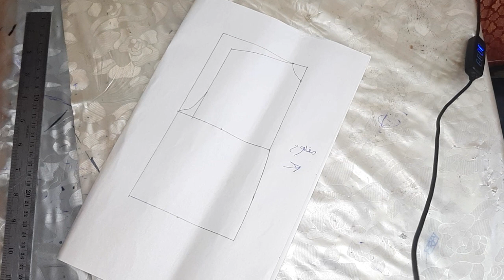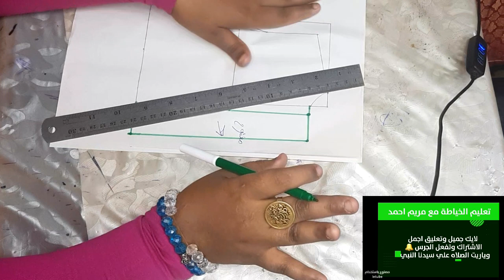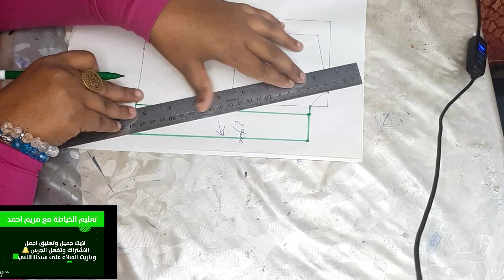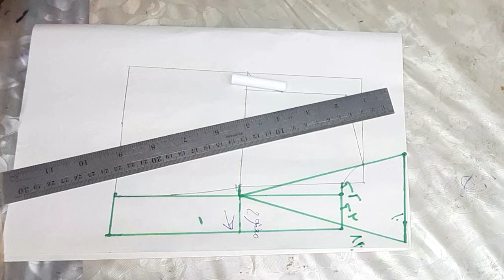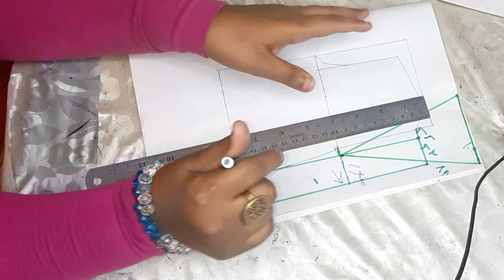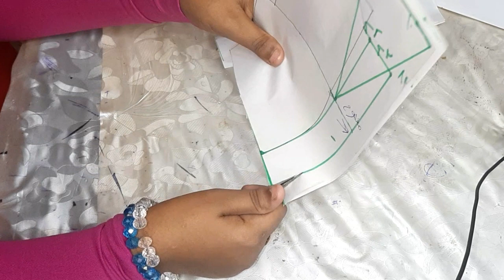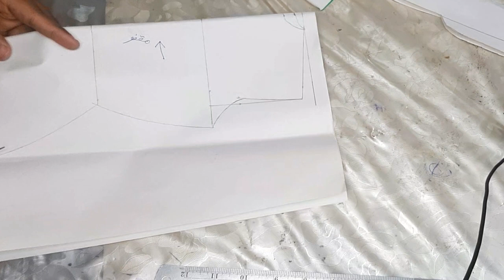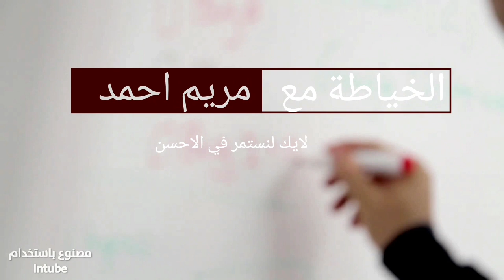بلوزة حريمي Women's blouse تفصيل و الخياطة بلوزة طويلة شيك blouse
بلوزه حريمي قص وخياطه وتفصيل شيك وانيق وتنفع جميع المقاسات تعليم انواع مساطر الباترون
بلوزه حريمي بمقاس 36 تنفع لبنطلون او جيبه او حتى او حتى اذا اكتملت ها الاخر كعب الرجل تكون اصبحت فستان شيك وانيق قص و الخياطه و تفصيل بلوزه طريقه سهله قوي قوي وبسيطه وشرح الموديل كامل بطريقه سهله ومن غير اي تعب

بلوزة _سواريه _محجبات
بلوزة_ نسائية
Teaching sewing with Maryam Ahmed
تفصيل_ بلوزة _شيك
بلوزة _طويلة
بلوزة_ شيفون
بلوزة _سوارية
بلوزة _سوارية
تفصيل,روما للتفصيلWomen's blouse
blouse
basic pattern
flat pattern
 والخياطة,بلوزة,تفصيل وخياطة عباية الفراشة ،,بلوزة قصيرة من الامام و طويله من الخلف,تفصيل و خياطة,تفصيل و خياطة اسورة الكم,تفصيل و خياطة عباية بسفرة,تفصيل و خياطة كم بسفرة,خياطه وتفصيل,كيفية قص وتفصيل بليزر,قناه لتعليم الخياطه والتفصيل,قنوات لتعليم الخياطه والتفصيل,الخياطة ،,تفصيل عباية الفراشة بكل بساطة ،,تفصيل شميز,طريقه تفصيل اللياقه,الخياطة ،,إسورة كم البلوزة الحريمي,طريقه تفصيل شميز,تفصيل عباية بسفرة,تفصيل ،,تفصيل نقاب

اللي حابه تتعلم الخياطه (مجااااانا) بطرق مميزه وسهله وتحترفها بجد 👌🏻👌🏻👌🏻هيكون علي القناه
للاشتراك في القناه وتفعيل الجرس اضغطي علي اللينك دا 👇🏻👇🏻👇🏻👇🏻